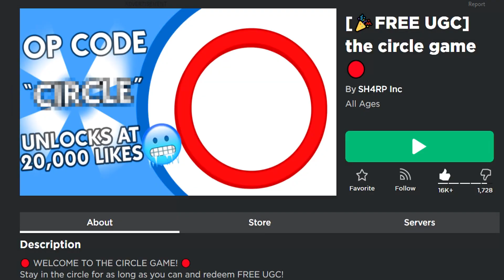✅NEW CODE✅ALL WORKING CODES for ⭕THE CIRCLE GAME⭕ FREE UGC ⭕ Roblox 2024 ⭕ Codes for Roblox TV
⭕⭕THE CIRCLE GAME⭕⭕

CODES in this VIDEO:

SH4RP - Use the code for 100 Points (New)
SAYHI – Use the code for 2,500 Points, Free Win
5MILVISITS – Use the code for 2,500 Points, 3 x Free Win
HAIRAGAIN – Use the code for 2,500 Points, Free Win
FIRSTWAIST – Use the code for 2,500 Points, Free Win